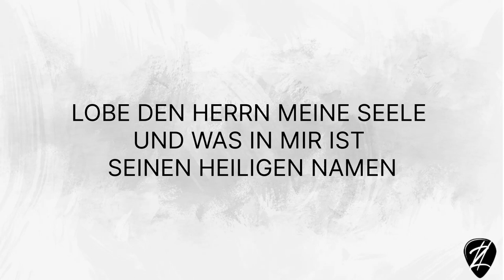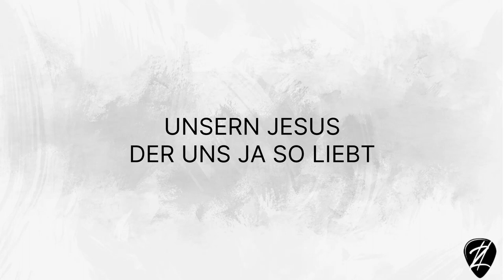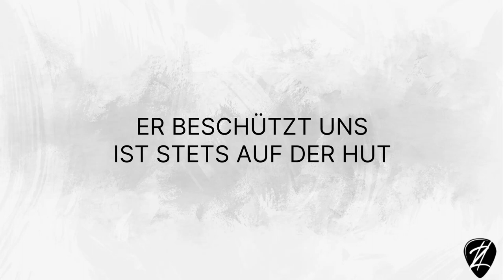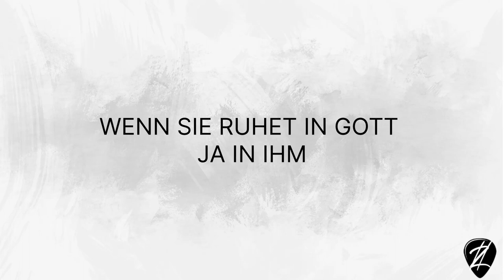Es ist gut || Erich Lind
Aus dem Liederbuch 'Rühmet unsern Heiland'